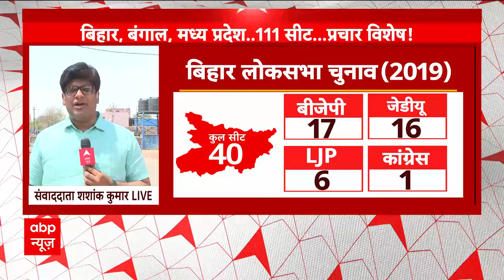PM Modi in Bihar: 'पीएम के इंतजार में परिवारवादी लोग'- पीएम मोदी की रैली पर बोलीं रोहिणी | ABP News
प्रधानमंत्री मोदी की रैली पर RJD ने सवाल उठाए हैं...लालू प्रसाद यादव की बेटी रोहिणी आचार्य ने कहा है कि पीएम का इंतजार परिवारवादी लोग कर रहे हैं...